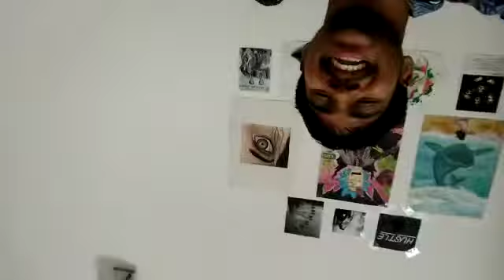Perfect Duet by Shannon and Nishela